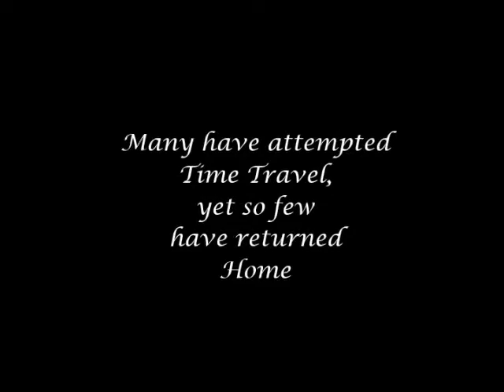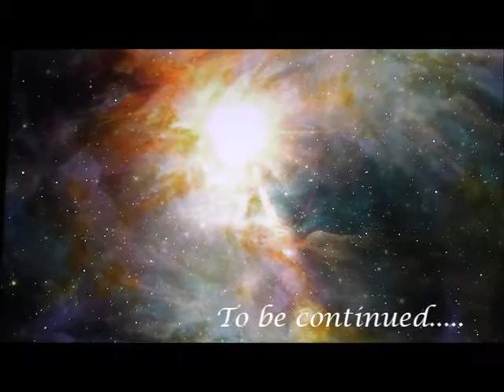The Time Travel Journals - Teleportation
From the upcoming brand new sci fi, time travelling web series...Coming Soon
Produced by SeRenity Productions
Music Arbaaz - Time Travel